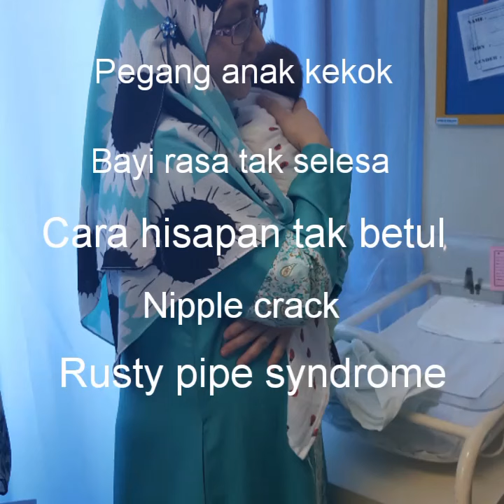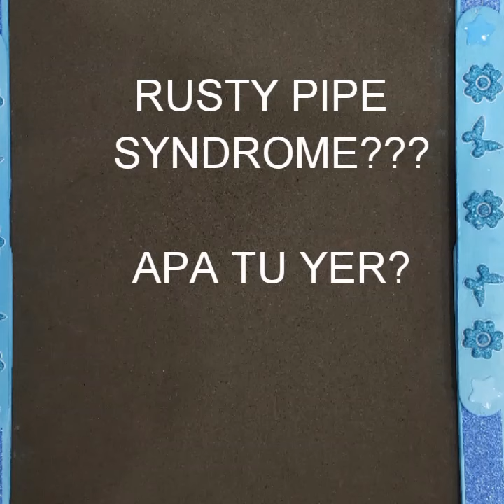Exclusive pumping problem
Not enough milk removal...rusty pipe syndrome